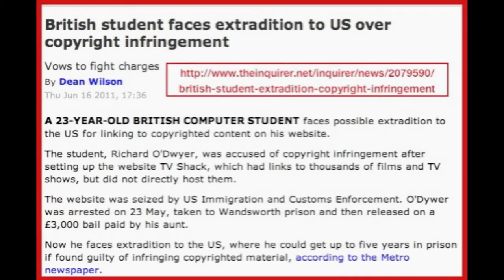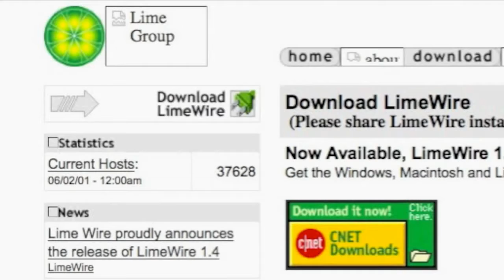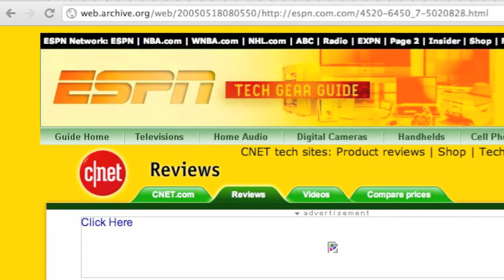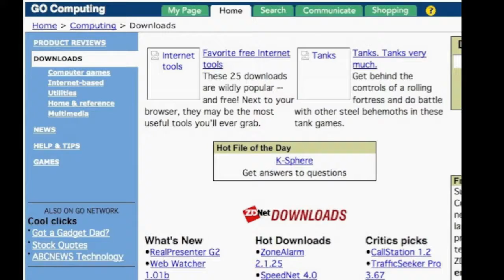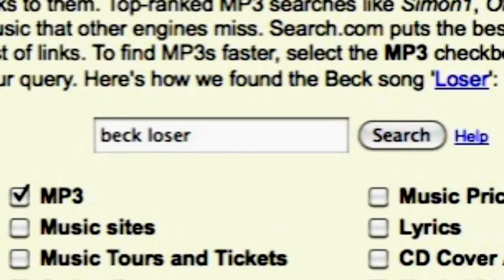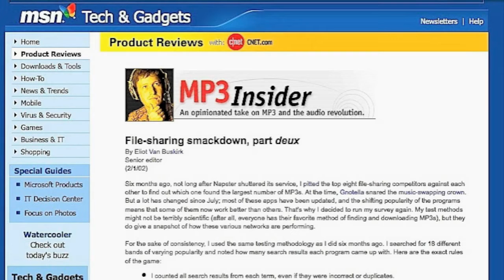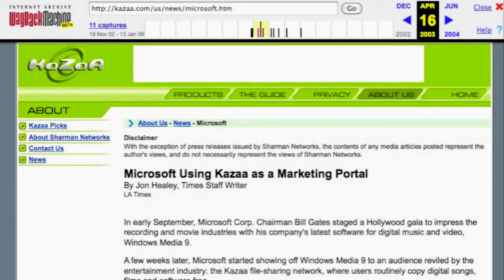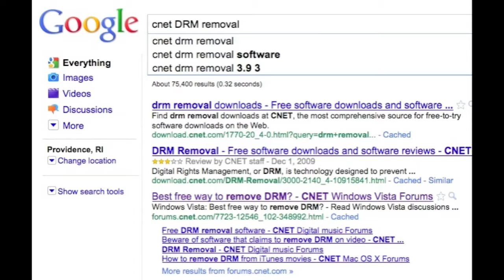STOP SOPA AND SHARE THIS VIDEO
made by jeepersmedia